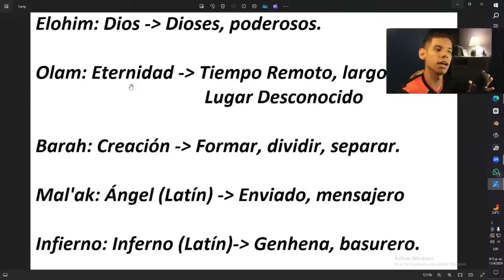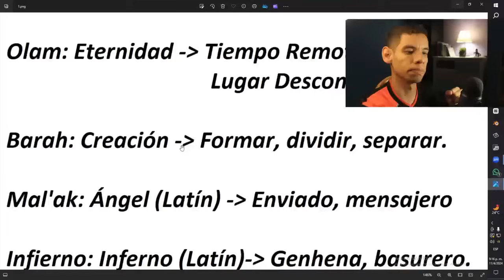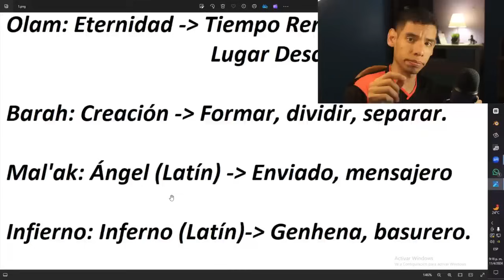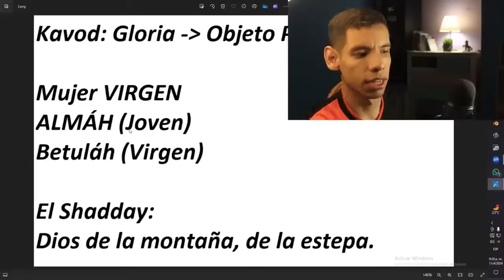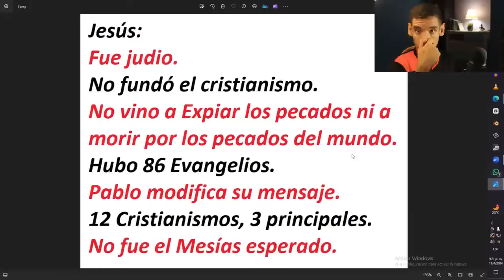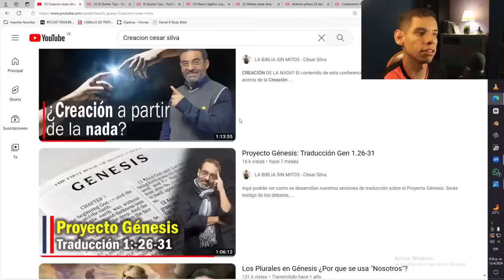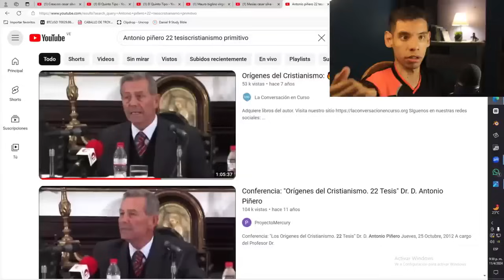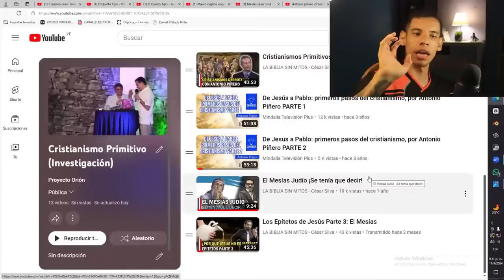7 Mentiras que DEBES SABER Sobre las traducciones en la Biblia - Mauro Biglino y otros estudiosos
7 Mentiras que DEBES SABER Sobre las traducciones en la Biblia - Mauro Biglino y otros estudiosos